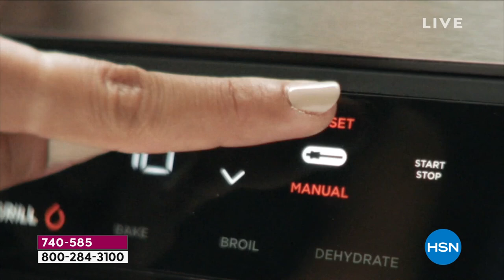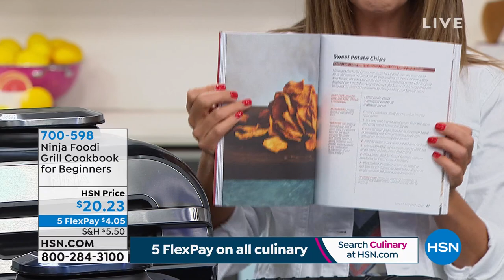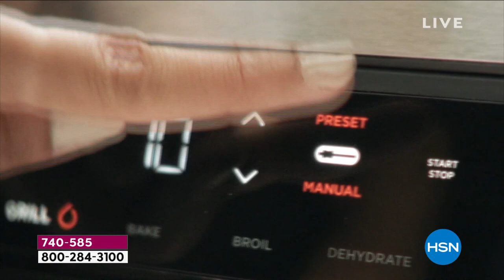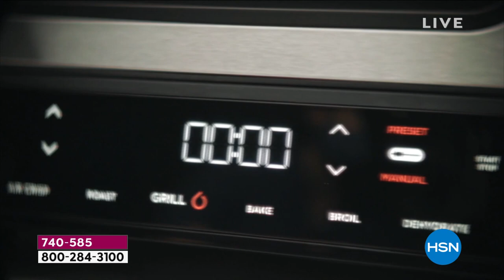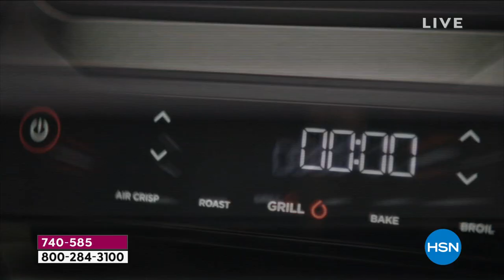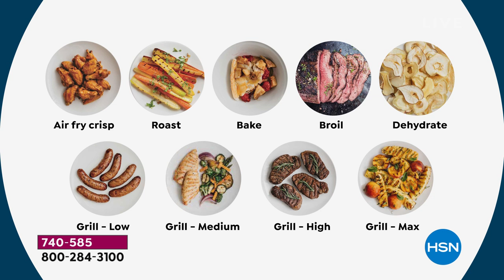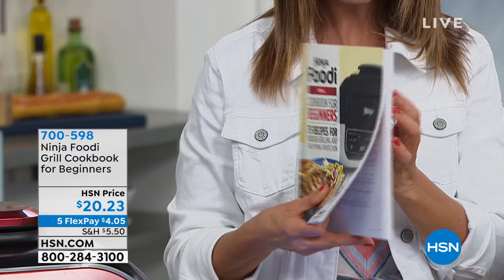HSN | Countdown to Summer 05.16.2021 - 09 PM